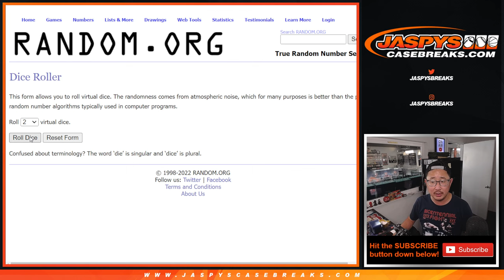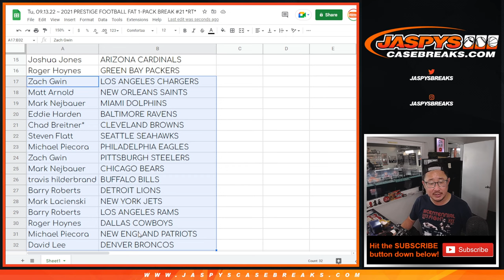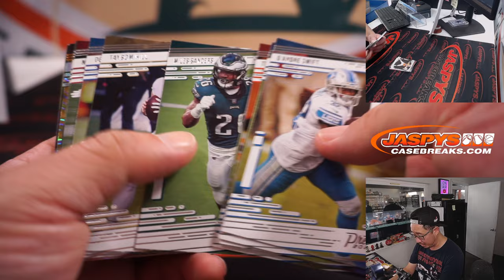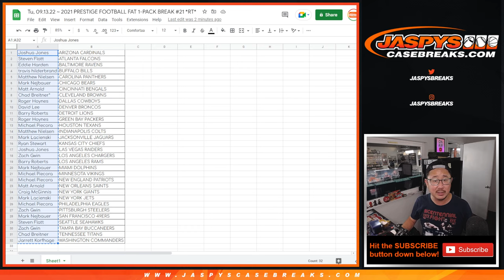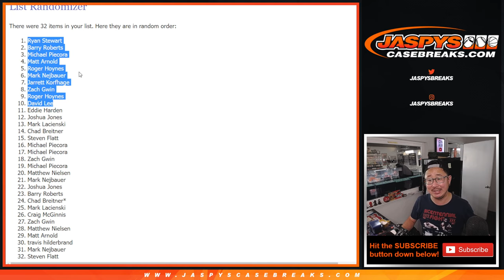Tu, 09.13.22 ~ 2021 PRESTIGE FOOTBALL FAT 1-PACK BREAK #21 *RT*